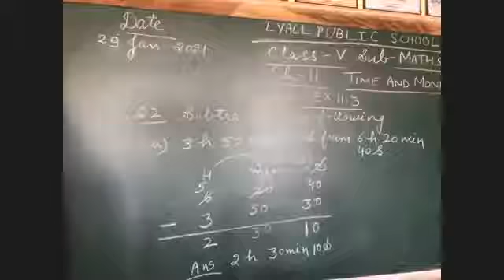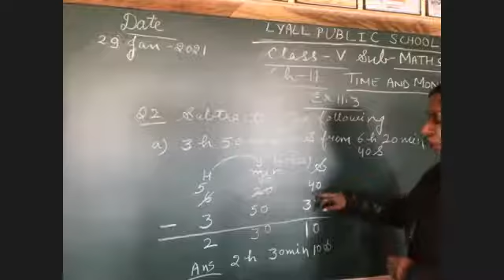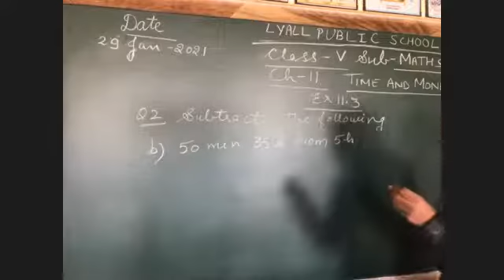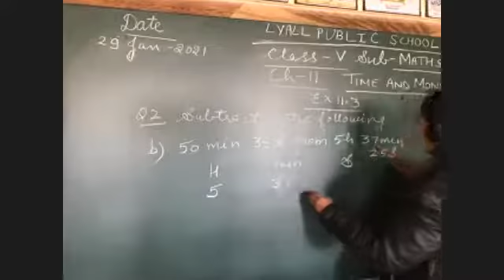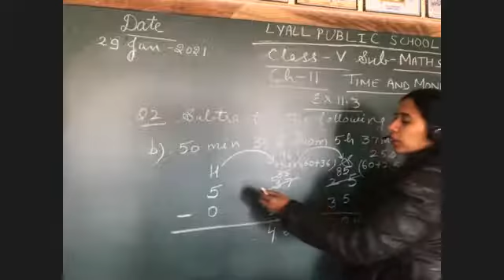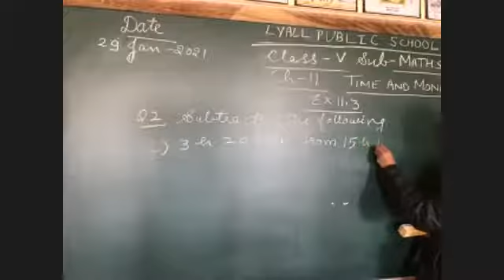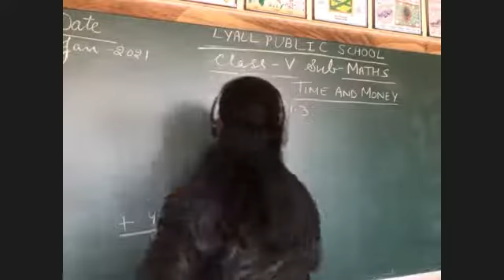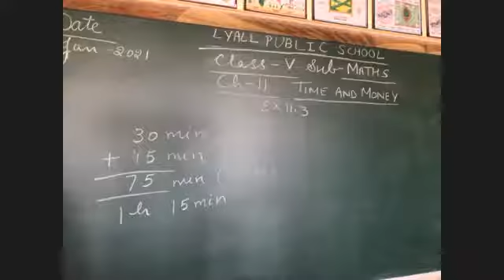Time And Money (Ex 11.3)